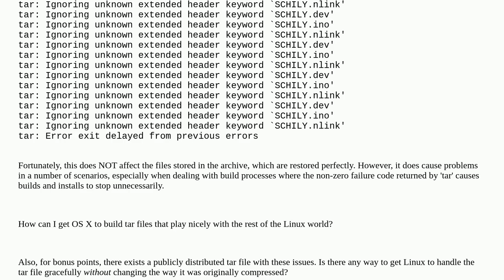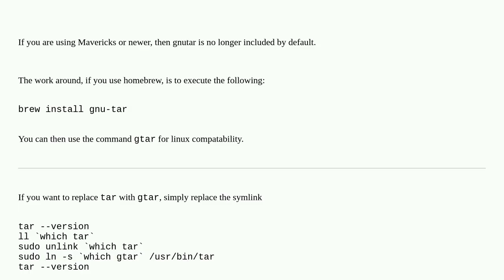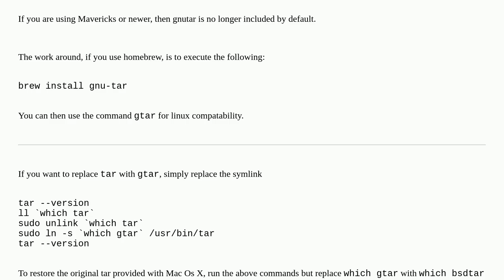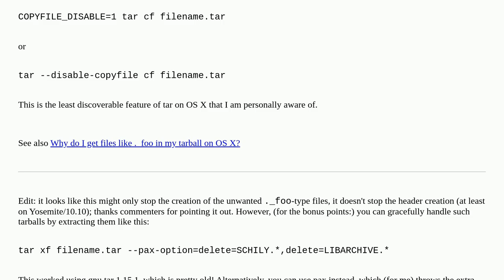Linux / OS X tar incompatibility – tarballs created on OS X give errors when untarred in Linux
A special thanks goes out to the community

  macos command-line tar linux